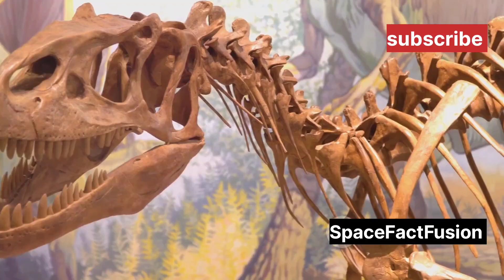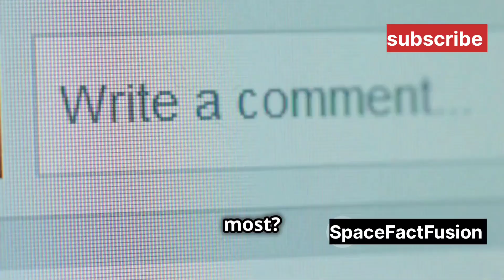Most Dangerous Dinosaurs: Top 10 Predators(@SpaceFactFusion )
Get ready to explore the fiercest predators that ever roamed the Earth! In this video, we dive deep into the Top 10 Most Dangerous Dinosaurs, from terrifying carnivores like Tyrannosaurus rex to agile hunters like Velociraptor. These prehistoric beasts dominated their time, and you definitely wouldn’t want to cross their path.

Whether you’re a dino enthusiast or just curious about these dangerous creatures, this countdown will give you chills. Find out why these dinosaurs are considered some of the deadliest in history!

OUTLINE:

00:00:00 Welcome to the Age of Giants

00:00:24 King of the Tyrant Lizards

00:01:33 The Spine-Chilling Giant

00:02:01 Feathered Fiends with Killer Intelligence

00:02:42 The Giant Southern Lizard

00:03:15 The Apex Predator of the Jurassic

00:04:25 The Bull-Horned Speedster

00:05:39 The Giant Raptor with a Killer Claw

00:06:44 The Giant Claw Predator

00:07:50 The Shark-Toothed Terror

00:08:57 The Deadly Pack Hunters with Killer Claws

00:10:01 The Reign of Predators